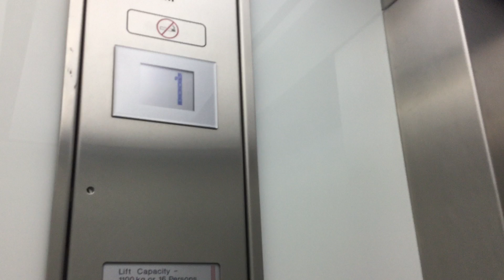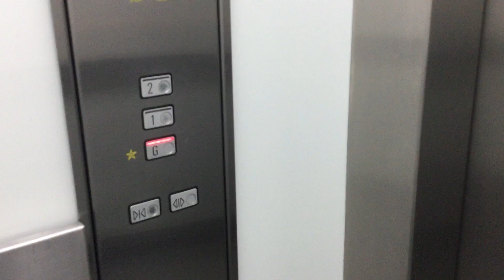NZ: Grey Indicator! Schindler M-Series Hydraulic in 202 Thornton Quay, Thondon, Wellington, WLG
Brand: Schindler
Installed: 1990s
Capacity: 1100kg 16 Persons
Floors: G*,1,2
Buttons: Schindler M-Series
Type: Hydraulic